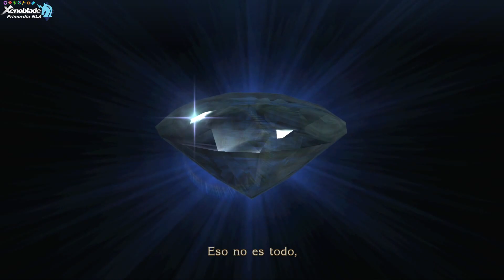Bayonetta PC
Un Gameplay con una humilde opinion de lo que es y lo que ofrece el juego de Bayonetta en su version para PC.